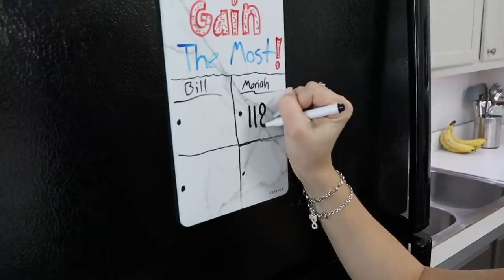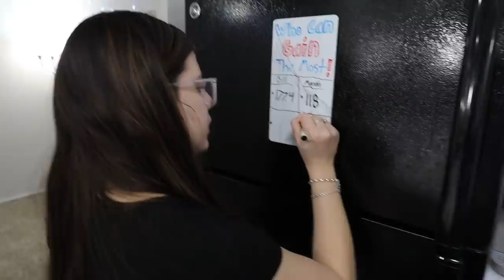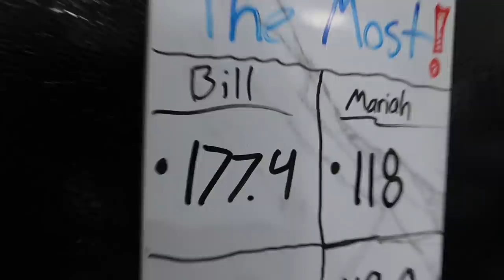WHO CAN GAIN THE MOST WEIGHT IN 24 HOURS! *Eating Challenge*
WHO CAN GAIN THE MOST WEIGHT IN 24 HOURS! *Eating Challenge* This got intense! Enjoy!

-2017 is when we both started working at a grocery store called Marianos! Mariah was hired as a cashier and I (Bill) was a bagger! As you can tell, it was love at first sight! After only a month Bill popped the question on March 22, 2017!